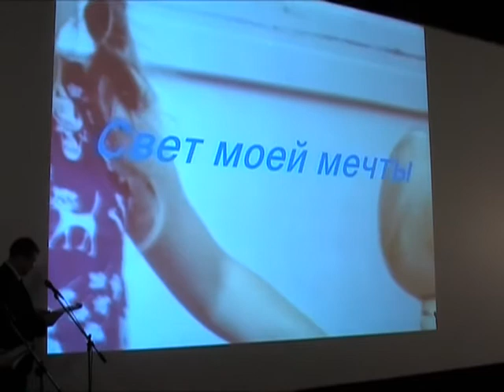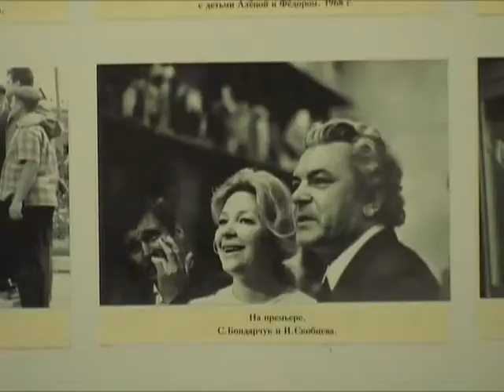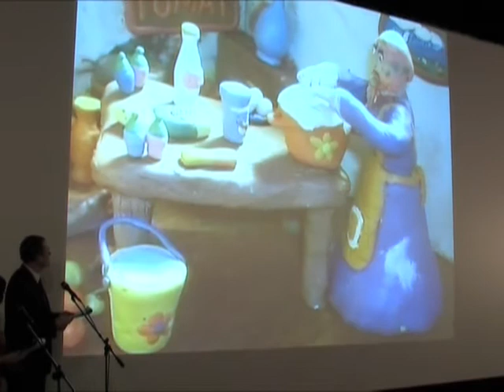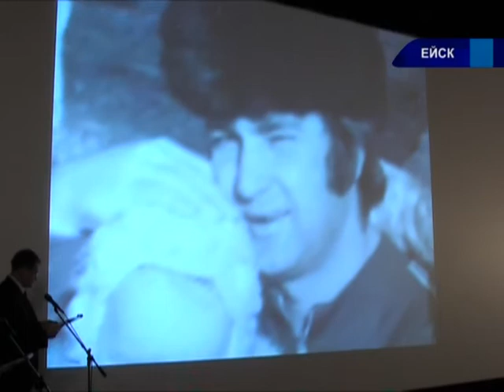2011 01 12B